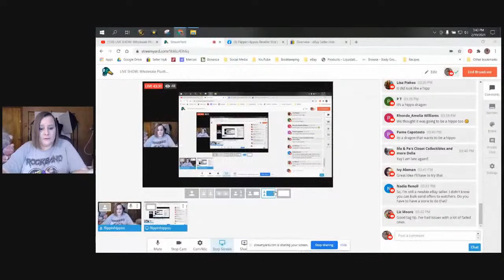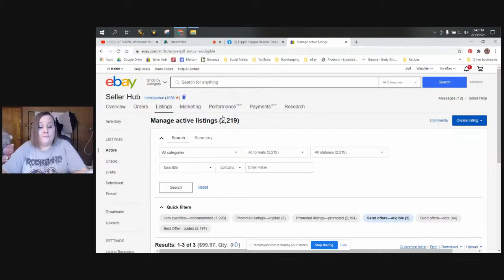LIVE SHOW: Wholesale Plush Haul | To Sell on eBay & Poshmark | Part 2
2021 Plushie Queen's Plush Guide: $24.99

Dymo 450 Turbo Thermal Printer
Dymo 4XL Thermal Printer
450 Turbo Thermal Printer Labels
4XL Thermal Printer Labels
Novus Plastic Polish

The Boxery
Where we order our polymailers and boxes:

Our eBay Store: